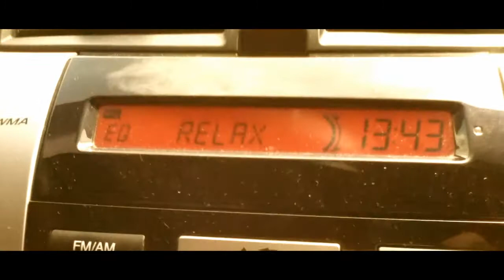Araw Araw Sariwa - How We Do